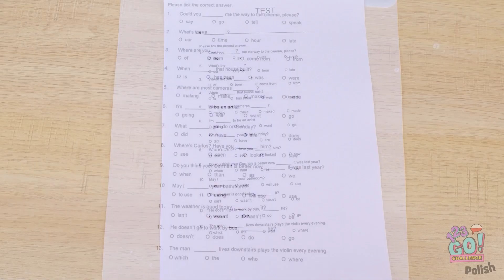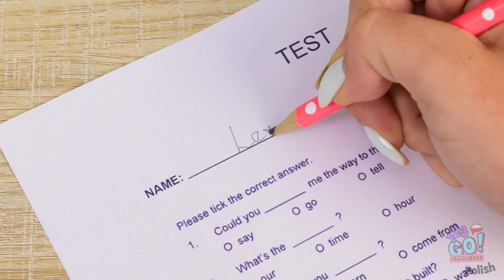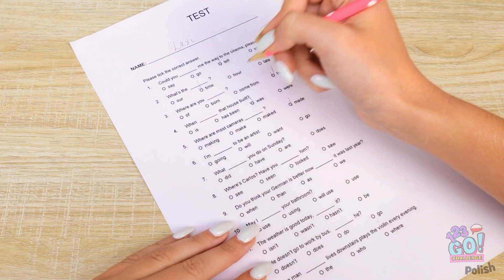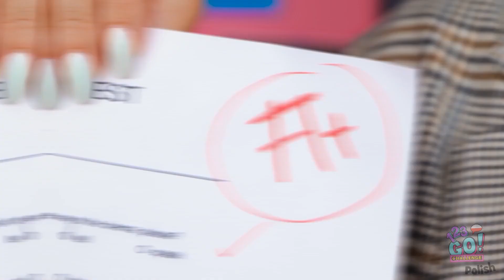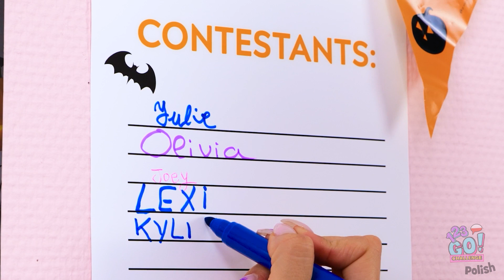WAMPIRZYCA VS ZWYKŁA DZIEWCZYNA | Przemycanie na Halloween! Straszna szkoła od 123 GO! CHALLENGE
Chcielibyście zaprzyjaźnić się z wampirem?

Uważajcie, bo wszystko może się spełnić!

Podzielcie się tym filmikiem ze znajomymi!